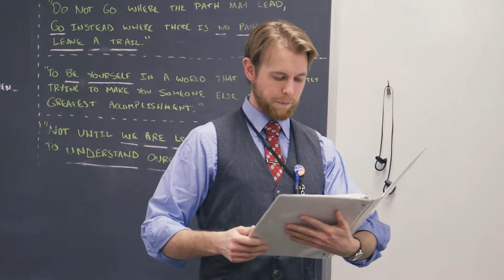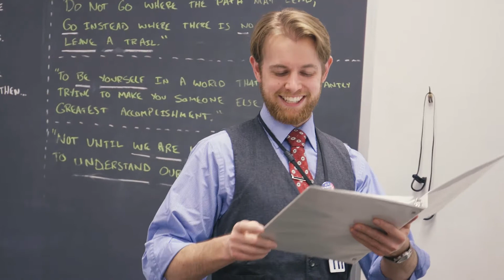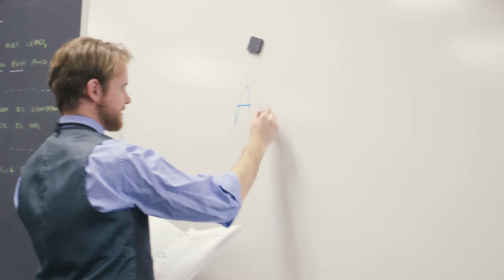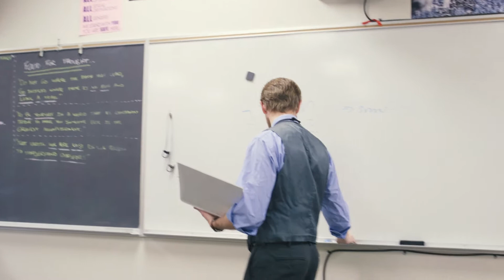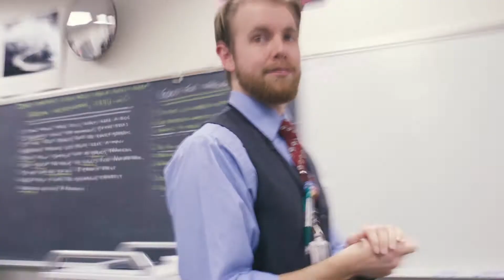TEACH - "Newton's Third Law" S1: Ep. 8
Nearing the end of the year, the class is visited by the school principal as Mr. Reed has to be on his best behavior and maybe actually teach the class.

Let's just say he doesn't do too well.

Inspired by shows like "The Office" and "Parks and Recreation".

Credits:
➤ Director: Colten Griffin
➤ Writers: Olivia Bahhage, Colten Griffin, Nicolas Ayling, Kayla Conlon, JT Thompson
➤ Sound Design/Boom: Zach Weber
➤ Editor: Colten Griffin
➤ Make-up: Lydia Brooks, Kayla Conlon, Schuyler Hellish
Cast:
➤ Tyler Kinnaman - Alec
➤ Kyli Lora - Evelyn
➤ Maddie Nowicki - Allyson
➤ Blake Kimmel - Principal
➤ Erik Spohn - Mr. Reed
➤ Hayden Hovinga - Mason
➤ Kai Jacoby - Cameron
➤ Olive O'Riordan - Phoebe
➤ Tristan Rabena - Ryland